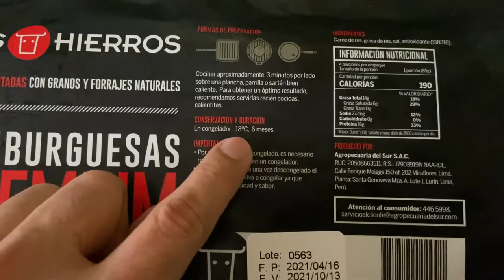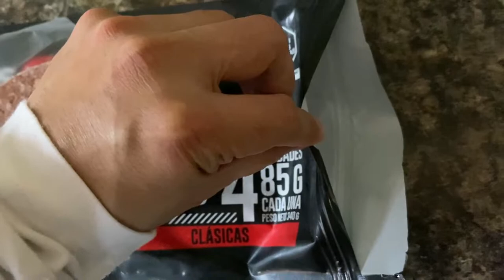🔥¿La MEJOR HAMBURGUESA del MUNDO?😱 LOS HIERROS [Hamburguesas Premium Artesanales 100% CARNE de RES]🍖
Hola VIAJEROS! ❤️ Hoy te compartimos el UNBOXING EXCLUSIVO de  👩🏻‍🍳 😋 ¿LA MEJOR HAMBURGUESA del MUNDO? 😱🌎 100% PERUANA ✨ HOW to USE & REVIEW 🔥 LIMA - PERÚ 🇵🇪

😋 DELÉITATE con éste y muchos otros DELICIOSOS PLATILLOS de nuestra GASTRONOMÍA PERUANA 😍🍲🥝🍹 (COCINA PERUANA, COMIDAS PERUANAS, PLATOS TÍPICOS PERUANOS, RESTAURANTES TEMÁTICOS PERUANOS, BEBIDAS, CÓCTELES y PISCO SOUR PERUANO), GASTRONOMÍA INTERNACIONAL 🤩🍱🍝 (DESAYUNOS, ALMUERZOS y CENAS), así como DULCES y POSTRES 🍫🍰🍨 (HELADOS, CHOCOLATES PERUANOS, BOMBONES, CACAO PERUANO, GALLETAS, TURRONES, TORTAS, PANETONES) y MUCHO MÁS!!! 🎉😋🍫🍩🍲🍔🍟🥑🍍🍪🥧🍮🍧🌎